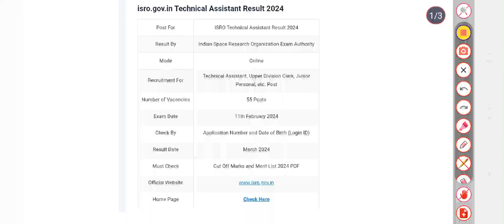ISRO Technical Assistant Result 2024 (Link Here) Cut Off Marks, Merit List